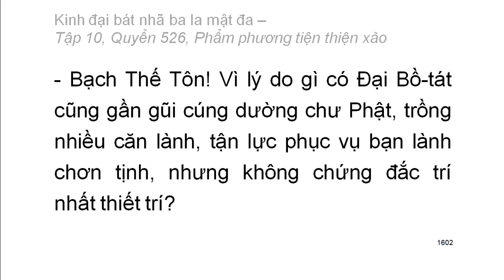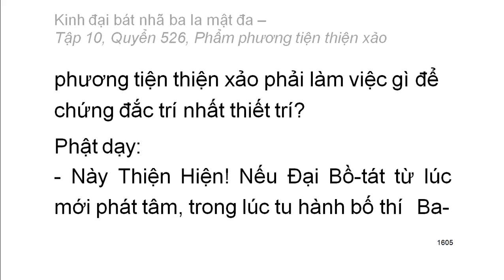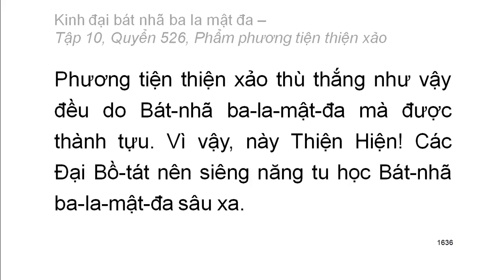600 quyển Kinh Đại Bát Nhã Ba La Mật Đa: Quyển .../600 (tiếp) (đọc lần 2) (rất hay)